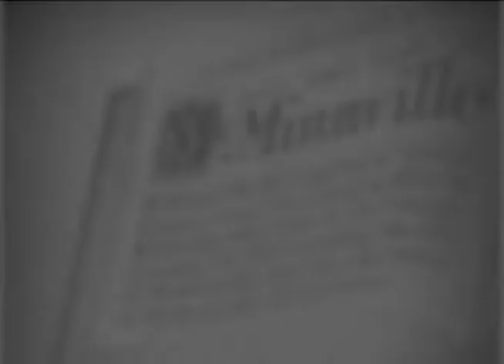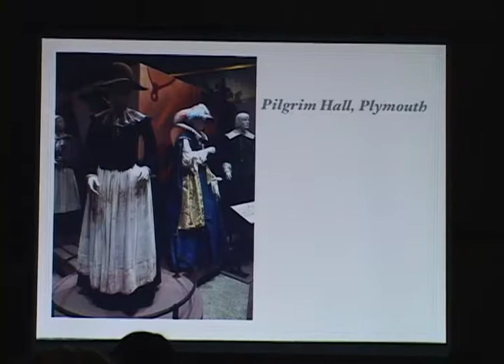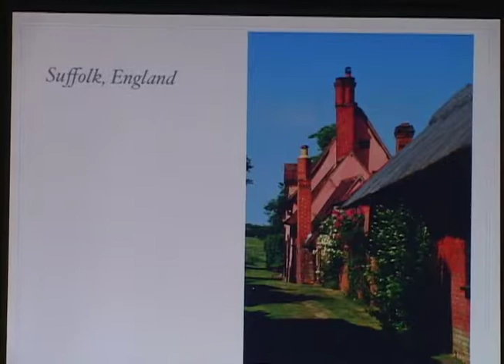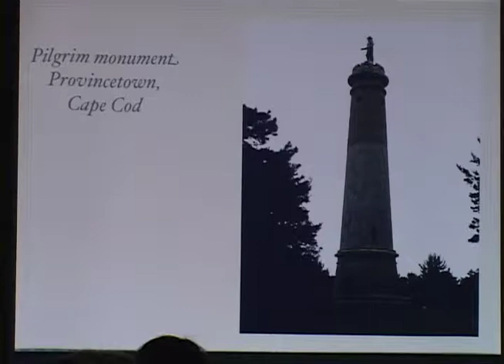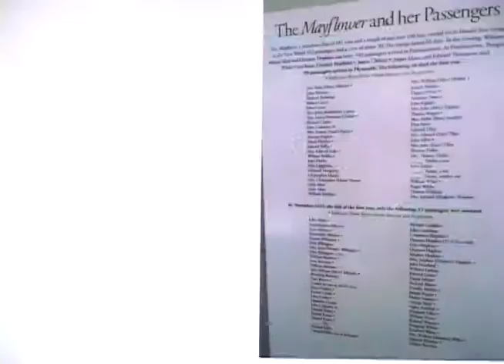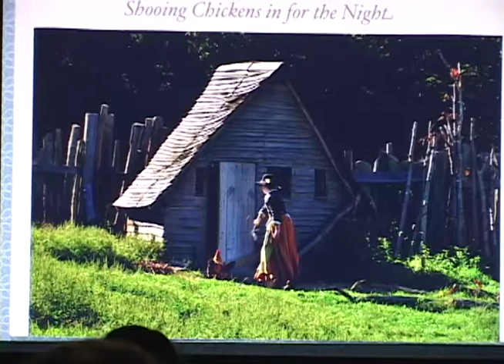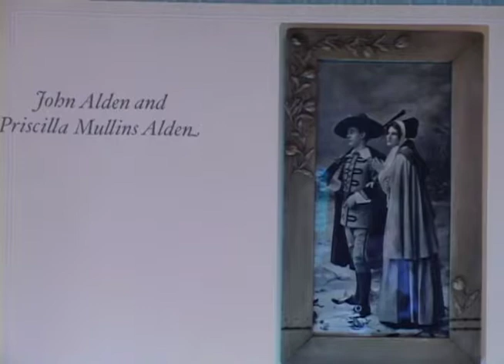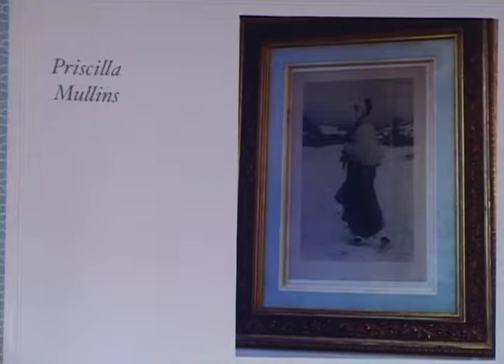Yamhill County Historical Society: History of the Mayflower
Learn about the history of the Mayflower

Patrice Peterson, the Mayflower Society